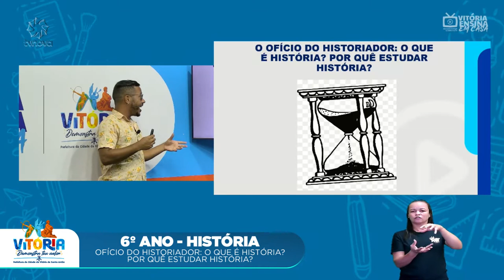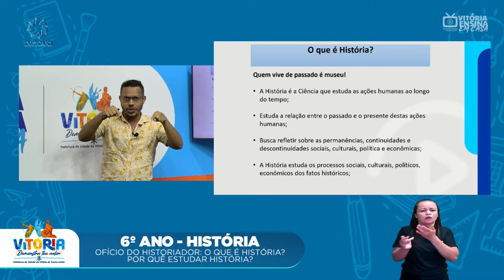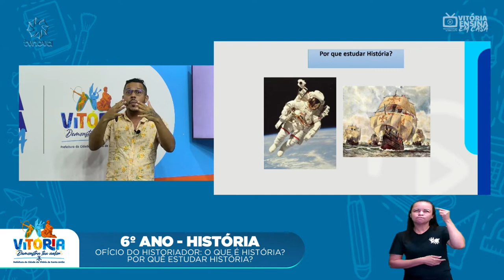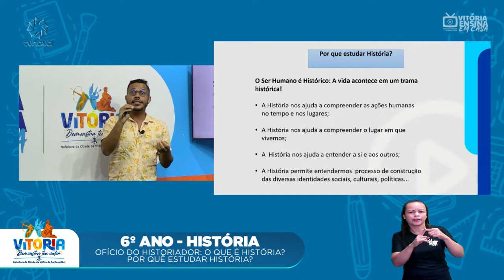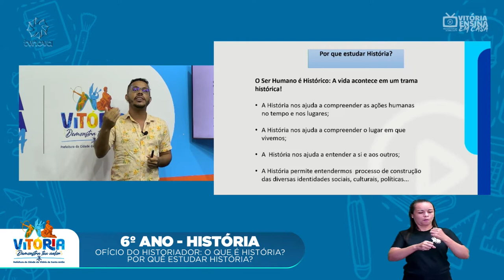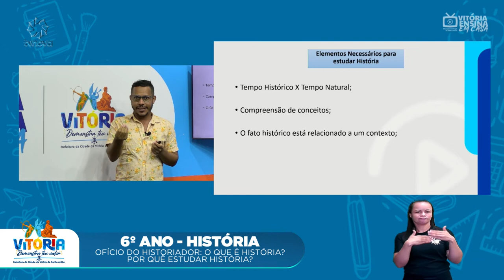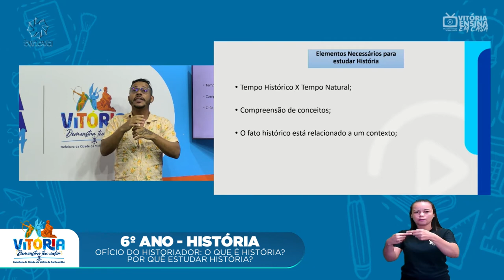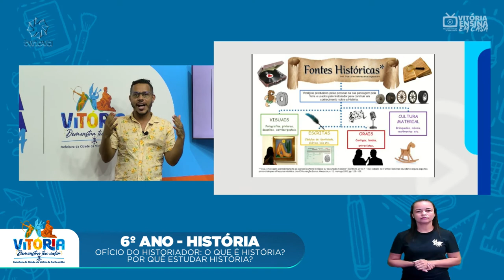Vitória Ensina em Casa | 6º ANO HISTÓRIA | O ofício do historiador: O que é história?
Vitória Ensina em Casa | 6º ANO HISTÓRIA | O ofício do historiador: O que é história? Porquê estudar história?